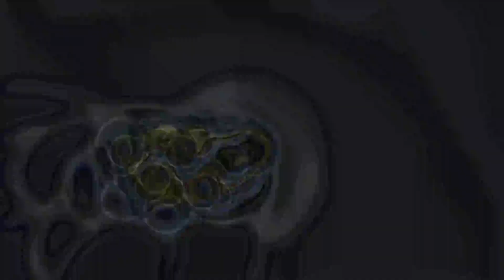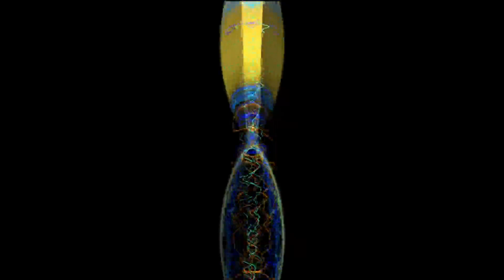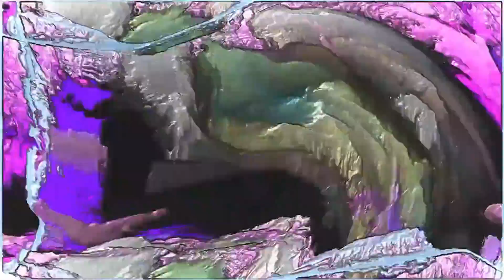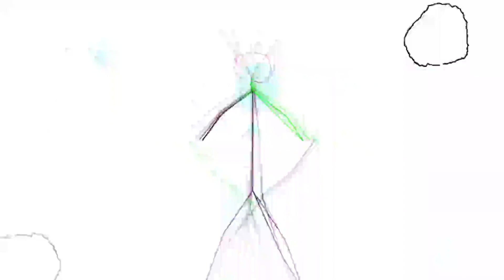LAB Live @ Ozora Festival 2018 (Mainstage)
Live recording of my live-act on the mainstage of Ozora Festival 2018
Played at 5am on the last night of the festival. What a blast!